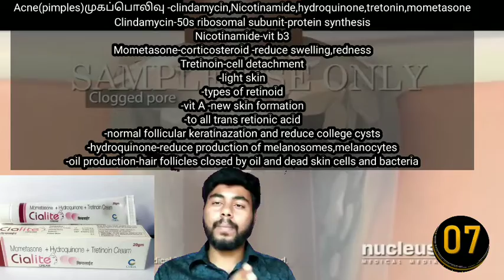முகப்பொலிவு (fair and clear pimples and acne) reason and treatment (30sec video)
Acne(pimples)முகப்பொலிவு -clindamycin,Nicotinamide,hydroquinone,tretonin,mometasone
Clindamycin-50s ribosomal subunit-protein synthesis
Nicotinamide-vit b3
Mometasone-corticosteroid -reduce swelling,redness
Tretinoin-cell detachment
-light skin
-types of retinoid
-vit A -new skin formation
-to all trans retionic acid
-normal follicular keratinazation and reduce college cysts
-hydroquinone-reduce production of melanosomes,melanocytes
-oil production-hair follicles closed by oil and dead skin cells and bacteria
எண்ணம் போல் வாழ்க்கை ,மனம் இருந்தால் மார்க்கம் உண்டு,நல்லதை நினைப்போம் நல்லதை செய்வோம்,மற்றவர்கள் அதாவது உலகில் உள்ள அனைவரும் நம்மவர்கள் சந்தோசத்தில் சந்தோசம் காண்போம் - உங்கள் நான்

-மருந்தென வேண்டாவாம் யாக்கைக்கு அருந்தியது
அற்றது போற்றி உணின்.
Life as thought

வயிற்றுப்போக்கு
வாந்தி வருவதை தடுக்க (stop vomit,

For any queries about video